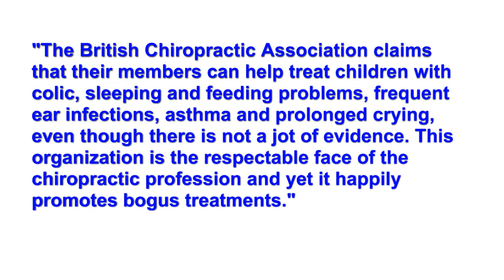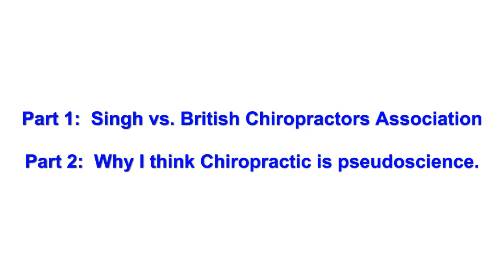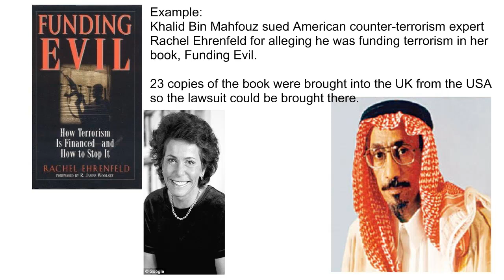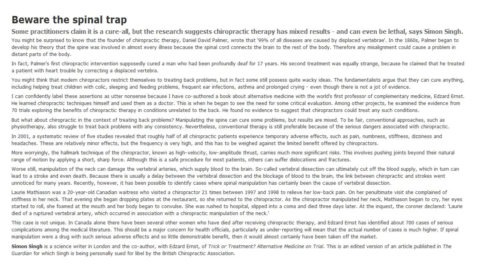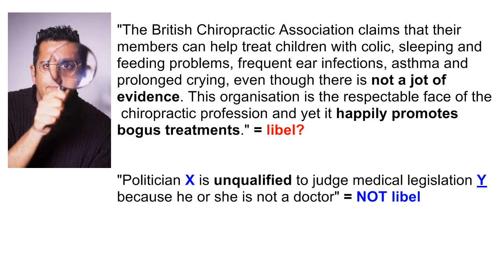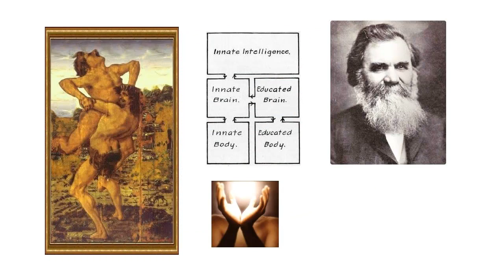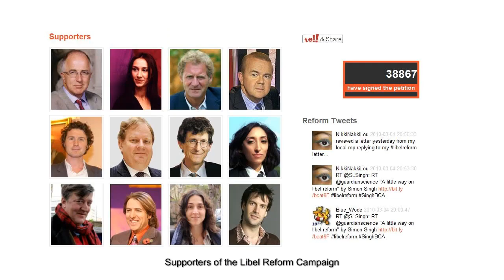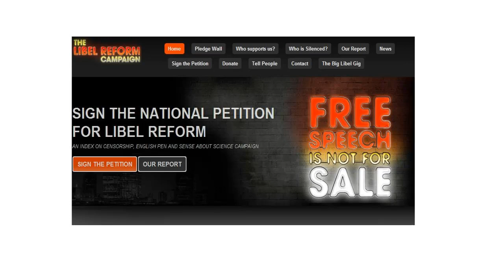Chiropractic vs. Science Based Medicine (1/2)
Help support Simon Singh and UK Libel Reform.  The British Chiropractors Association have brought a libel suit against a science journalist critical of their views.  Sign a petition to reform the laws that allow this to happen.  In Part 2, I will cover why chiropractic is not science based medicine.

Sense about Science is a group that supports advocates of science, including Simon:

Jack of Kent is an excellent resource to keep up-to-date on Simon's legal proceedings.

If you are interested in cryptography, Simon has a free CD-ROM with a history of code-breaking devices.  Go check it out.